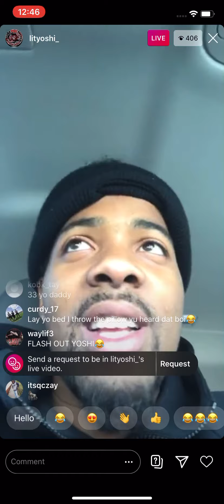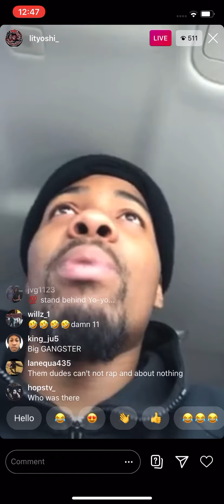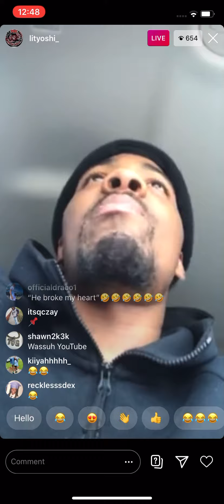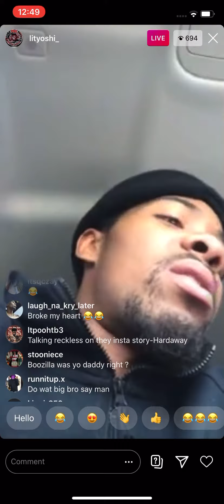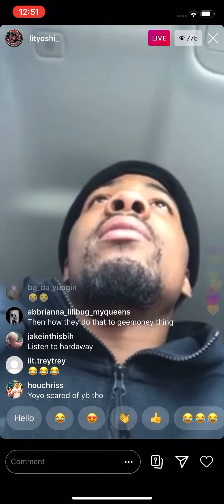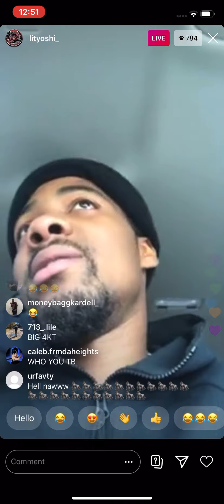TGB Lit YOSHI responds AGAIN to BBG TYLER about G-CHECKIN the BBG’z @ the Barbershop 4/28/2020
Lit Yo Yo